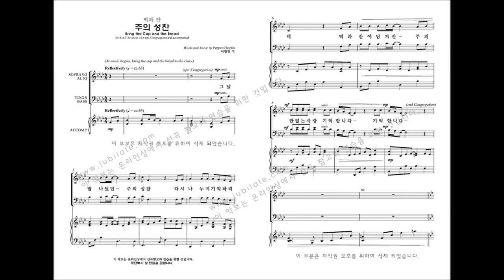[부활절 칸타타] '십자가의 기억' 03.떡과 잔(Pepper Choplin)